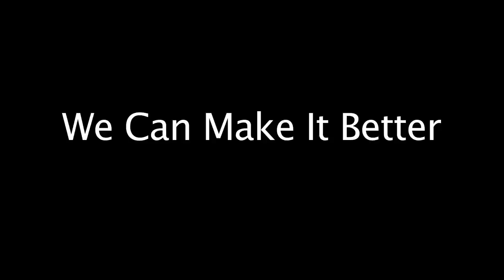It Gets Better: Campolindo High School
A film featuring first-hand testimonials about bullying at Campolindo High School in Moraga, California as a way to inspire change in the student body.